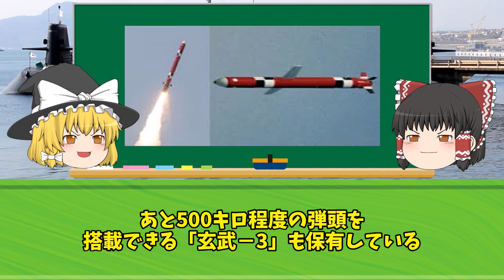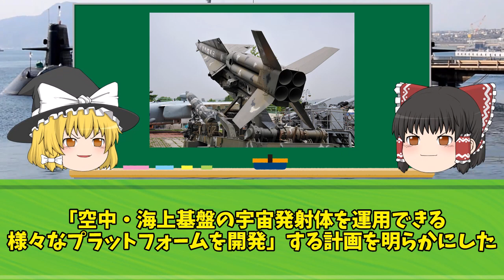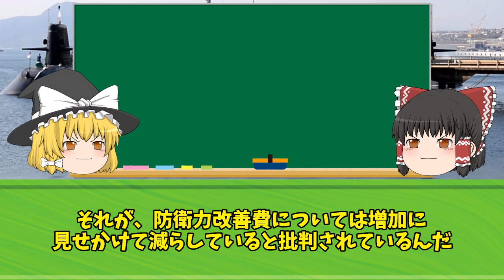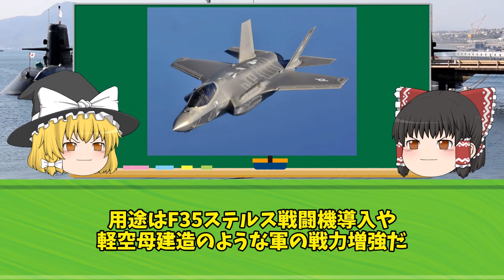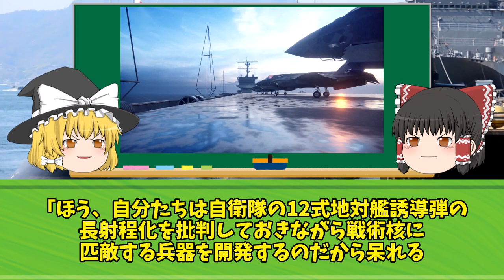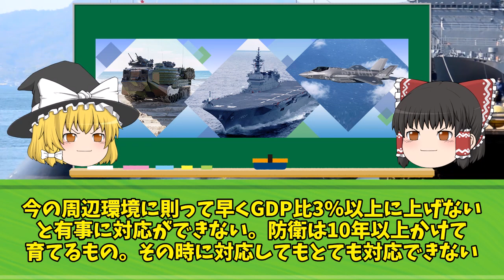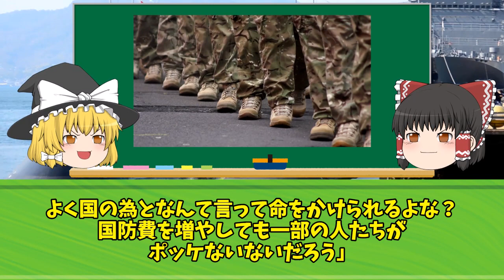韓国政府「核兵器クラスのミサイルを開発するぞ！」技術者「予算が全然ないのですがw」韓国政府「だまれ！！」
iStock.com/Purplevideos,circotasu,baileystock,komisar,viafilms,3DSculptor,PlotPhoto,snksnksnksnksnk,jjneff,designprojects,AvigatorPhotographer,felixmizioznikov,vesperstock,Treedeo,mutra,Yuri_Arcurs